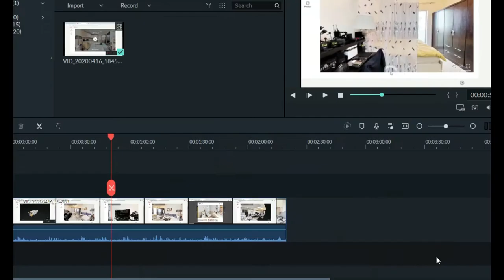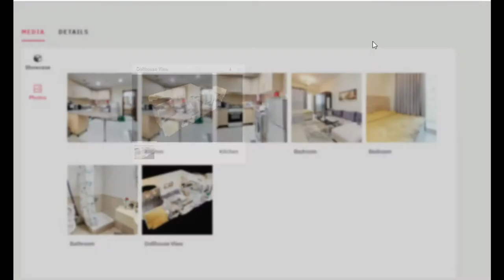my virtual 3d room studio apartment tour in dubai, matterport visual tour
maaterport work flow ,how to do 3d room tour